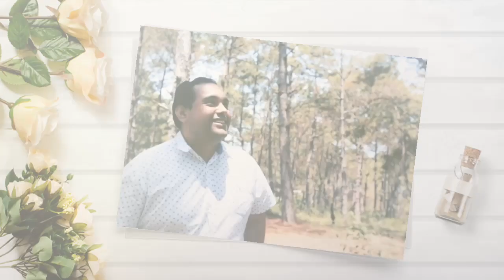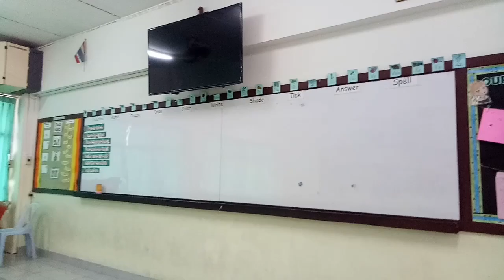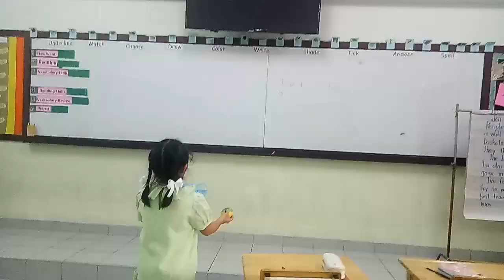THAILAND CLASSROOM LOOKS LIKE| BACK TO SCHOOL +FACE TO FACE CLASS NA|OFW TEACHER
Nag start ang class dito sa Thailand last July 2020 and it seems everything back to normal.